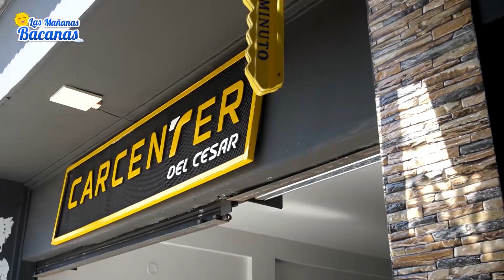Car Center Aguachica: Protegiendo tus Viajes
Hoy en Las MañanasBacanas 🌞, tuvimos como invitado a Isnardo Campos de Car Center Aguachica 🚗.

Con 8 años de experiencia y dos puntos de venta en la ciudad, Car Center ofrece diversas soluciones para mantener tu vehículo seguro. Desde sensores de reversa 📡 que te ayudan a evitar obstáculos, hasta cámaras de reversa 📹 que te muestran lo que hay detrás de tu carro.

Para los amantes de las motos, presentaron un GPS 🛰️ personalizado que te permite rastrear tu moto en caso de robo, con mejoras continuas en la cobertura para llegar a zonas rurales.